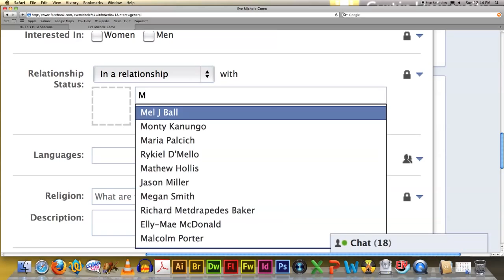Kiss Me - Ed Sheeran (Official Artwork Video) - [Cover by Eve Michele]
***PLEASE READ FULL DESCRIPTION*** **WATCH IN HD**

Hey! I'm back with another Ed Sheeran cover. What can I say! I adore his music more than cheese (and I really really really love cheese).

As you can see in comparison to my other covers, this is my first time making a *proper* video. This has literally taken me several days of hard work to do. Other people on YouTube record their songs in a studio and have their own production crews who film and then edit their videos but I did this all by myself without anyone helping me (all during assignment time at uni).

I recorded this with the built-in mic on my laptop in my bedroom (I don't even own a proper mic -.-), filmed this myself with a tripod and edited it myself (which alone, delightfully took me a solid 11 hours due to my very slow and temperamental laptop).

I hope you all enjoy my video and the level of effort, creativity and thought I've put into it (subtle things; like my nails, or the choice of lyrics in my lego drawing). I've tried to make it my own song :)

Ed, If you happen to see this, I greatly appreciate you watching my video. Also, I've seen you occasionally pull up girls to sing Lego House with you, so feel free to let me sing the harmonies with you when you come to Perth next year. It would be the biggest honour :) x

Lead+backing vocals/Video/Artwork/Editing/Everything: Eve Michele Como
Original Song: Ed Sheeran

Love Eve :) xox

Edit: Sorry, but I've deleted my verbal message from the start of the video so you guys don't get to hear me talk anymore. I feel since the contest is now irrelevant, it didn't need to remain on my YouTube video :)